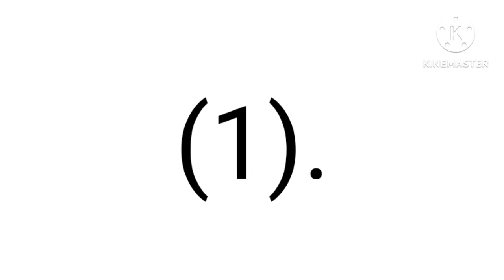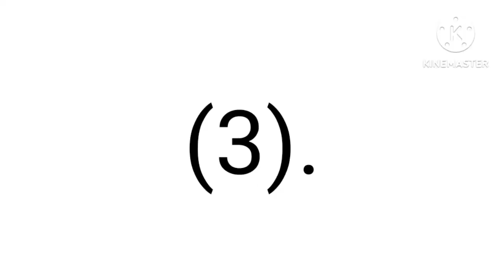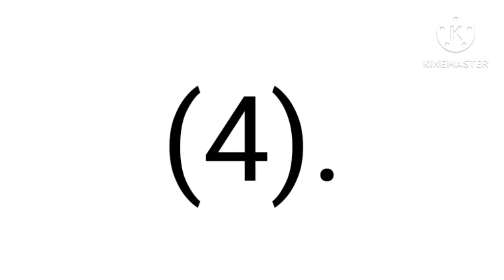Amazing 4 Woolen Flower ideas | Hand Embroidery Amazing Trick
Common Art And Craft